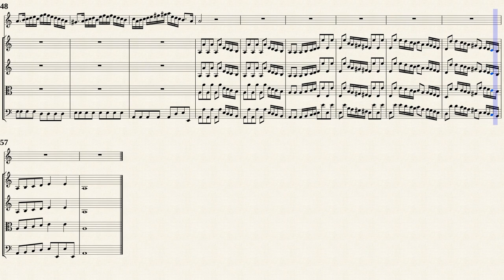Vivaldi, A. _ Oboe Concerto a-moll, RV 462 [Ob, Strings]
Arr. by : Nils Jönsson
Oboe Concerto in a-moll, RV 462
for Oboe, Strings and Continuo